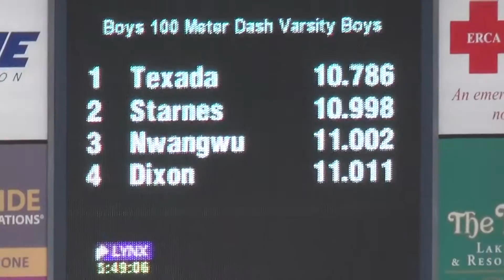2016 UIL District 9-5A | Varsity Boys 100m Finals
Finals of District 9-5A Championships Boys 100m held in Little Elm, TX on 4/13/2016.